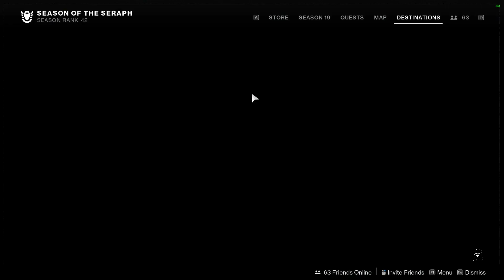Destiny 2: Season of the Seraph - More Than a Weapon (Week 2)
00:00 Channel Intro
00:59 Conversation between Ana Bray and Elisabeth Bray at the HELM
02:07 Clovis Bray at Exo Frame at HELM
03:37 Heist Battleground: Mars
11:53 End of Heist Battleground (Playlist): Moon
13:24 Operation: Diocles
21:09 Ana Bray at Holoprojector at the HELM
22:30 Clovis Bray at Exo Frame at the HELM
23:36 Channel Outro